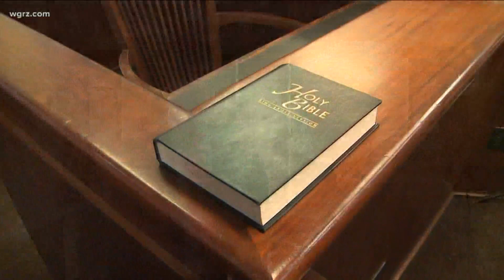Raise the Age law may come into play with McKinley suspects